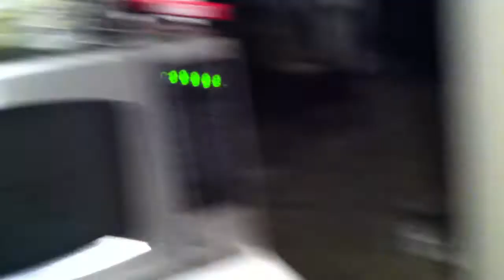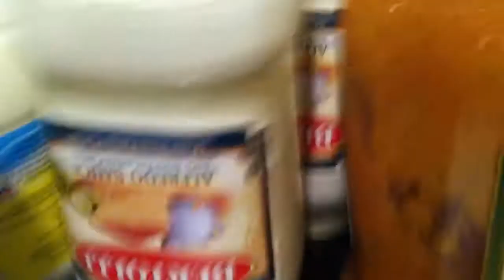Cleanin Out The Fridge